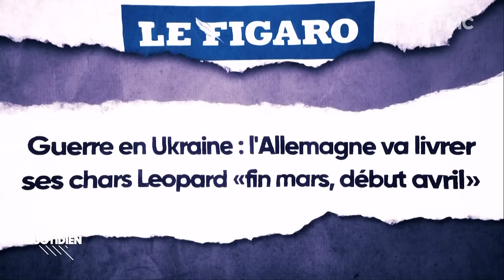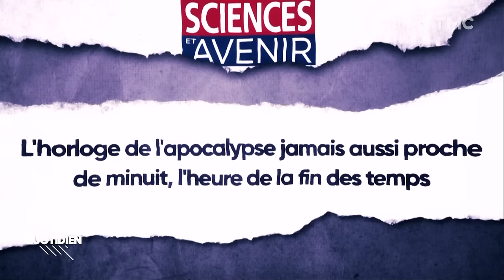Pablo Mira : si vous aussi vous vous en foutez de votre job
😂 Vous en voulez encore ? Toutes les chroniques de Pablo Mira sont disponibles sur MYTF1 !